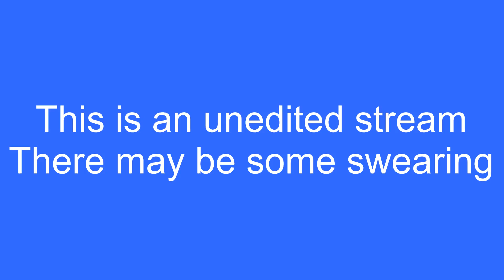Game, Set, Match Witts - Fortnite 2/19/23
Playing some Fortnite with special guest, Colin.  Now we get to see some skilled play.